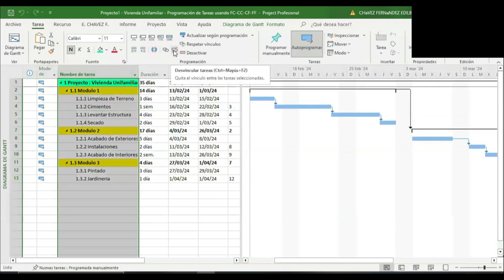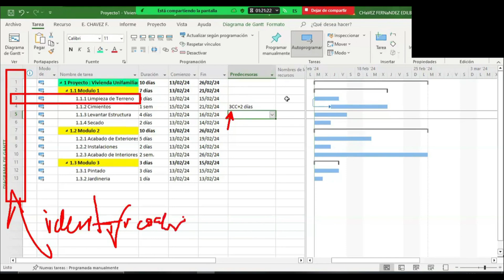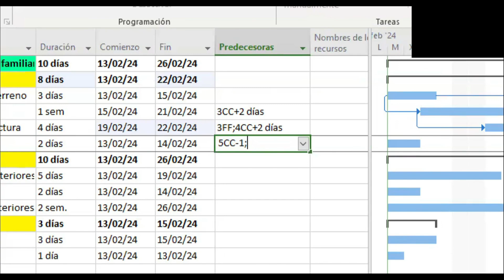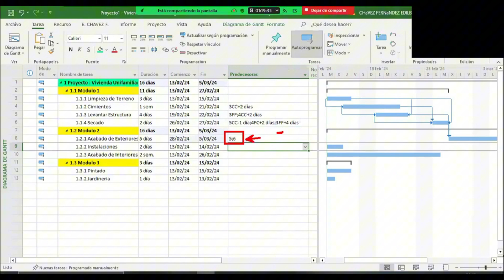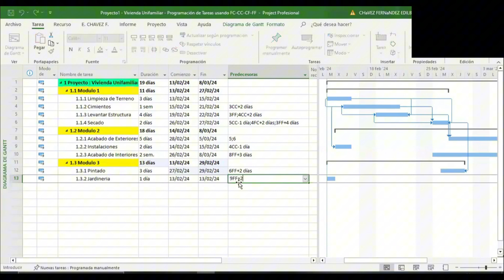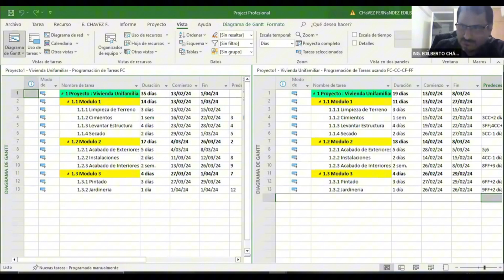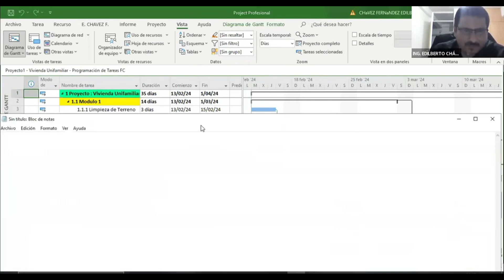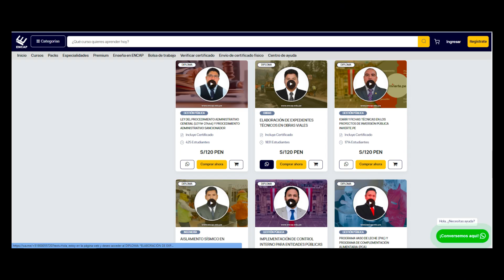CURSO: PLANIFICACIÓN Y CONTROL DE PROYECTOS CON MICROSOFT Y POWER BI 2025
❗𝗦𝗢𝗟𝗜𝗖𝗜𝗧𝗔 𝗧𝗨 𝗖𝗘𝗥𝗧𝗜𝗙𝗜𝗖𝗔𝗗𝗢 𝗔𝗤𝗨𝗜́ + 𝗠𝗔𝗧𝗘𝗥𝗜𝗔𝗟𝗘𝗦❗

- 7 años capacitando y formando
- 65 000 mil profesionales certificados.